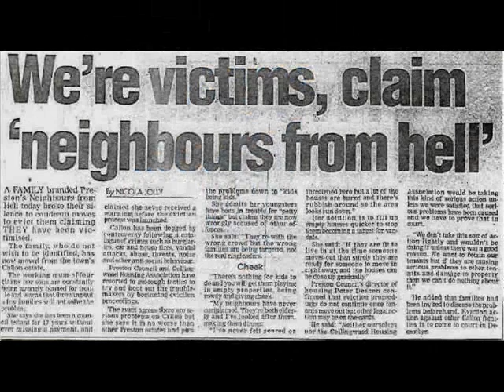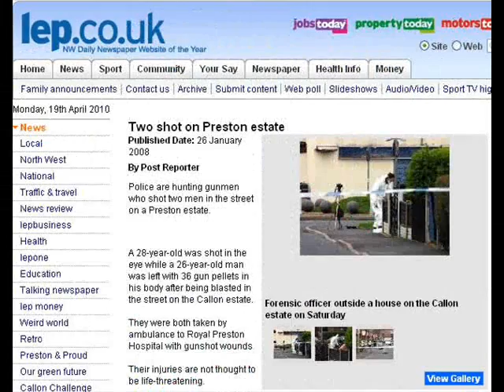Media Perception of Callon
Callon has suffered from negative press coverage for a long time, but now things have improved, is anybody noticing the difference from the media?